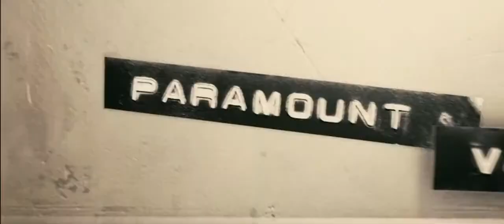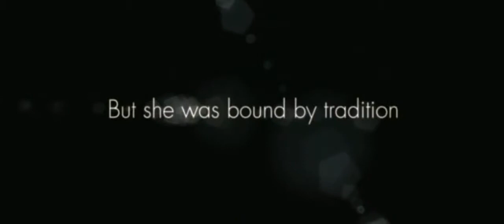La Duquesa | Trailer Oficial | TodoNetflix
Trailer Oficial de 'La Duquesa'.

Podes leer el resto de la nota sobre '5 Películas de Época en Netflix'